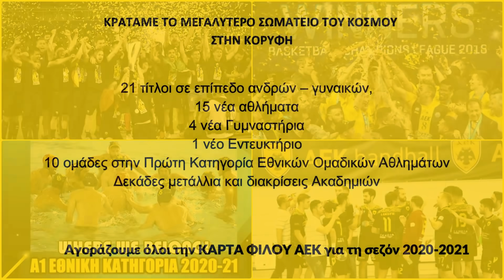ΓΗΠΕΔΟ ΑΕΚ ΑΓΙΑ ΣΟΦΙΑ 26-01-2021 (1/3) ΟΙ ''ΠΙΝΕΛΙΕΣ'' ΤΗΣ ΑΓΙΑ ΣΟΦΙΑΣ. ΘΑ ΓΙΝΕΙ ΠΑΛΑΤΙ!!!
ΦΟΥΛ ΕΡΓΑ ΣΤΑ ΒΟΡΕΙΟΑΝΑΤΟΛΙΚΑ!!!
Διάλογοι με τεχνίτες και εργασίες εκ του σύνεγγυσ
Στο επόμενο ΟΛΗ Η ΑΛΗΘΕΙΑ για το ΚΕΝΤΡΙΚΟ ΝΤΥΣΙΜΟ και το ΠΩΣ!